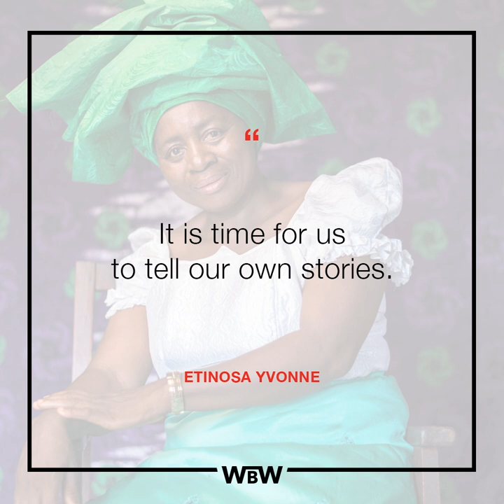Photographic Exhibition | Women by Women | ActionAid UK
Women by Women champions the inspirational stories of women and girls, and the incredible but often overlooked - talent of women photographers in the countries where ActionAid works.

We commission women photographers in Africa, Asia, and the Americas, who understand the local context, to tell the stories of women and girls living there.

To celebrate women shattering stereotypes in front of and behind the lens ActionAid is showcasing the Women by Women exhibition from Thursday 16 to Sunday 19 September at gallery@oxo, Southbank, London.